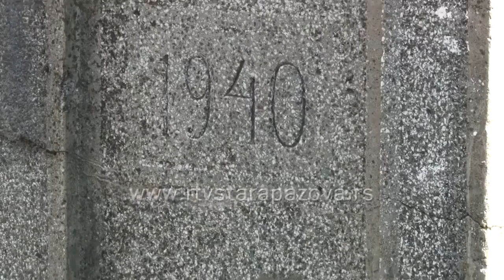Česme u Staroj Pazovi